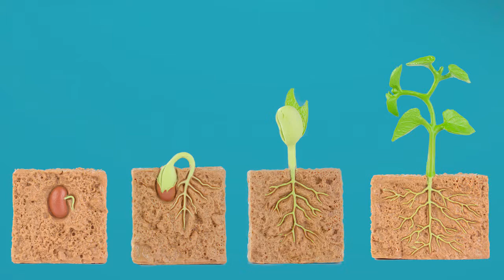Safari LTD Cycle of a Green Bean Plant